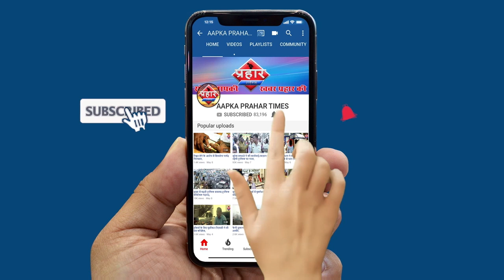गाड़ी का टायर फटने से हुआ भयानक हादसा|Islamuddin khan||Aapka Prahar Times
पुलिस की गाड़ी का टायर फटने से हुआ भयानक हादसा
पांच लोग गंभीर रूप से घायल
टायर फटने से हुआ  हादसा